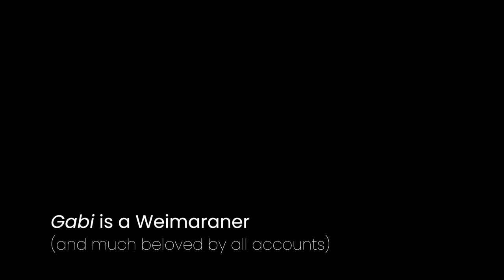Using vitreous enamels to create a portrait of a beautiful Weimaraner hound.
How to use vitreous enamels on copper and fine silver, and fire them in a kiln. I show Cloisonné and Champlevé techniques.

to view and purchase my work.